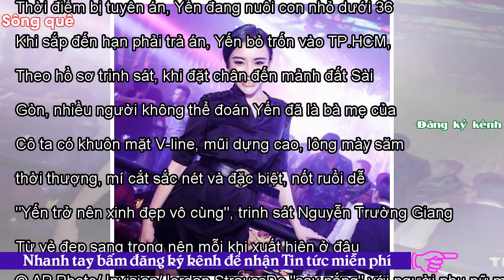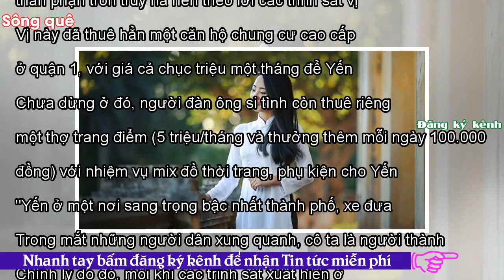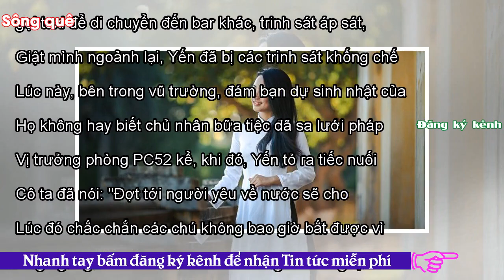- Sông QuêViệt Nam: Bắt hotgirl trốn truy nã ở quán bar Sài Gòn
Xét về độ chịu chi, chịu chơi, Yến được chúng bạn đánh giá là có tiếng ở Sài Gòn. Những nơi Yến đến giải khuây thường là nơi ăn chơi sa hoa nhất nhì của thành phố.Có nhiều năm kinh nghiệm trong nghề nhưng khi nhắc lại chuyên án bắt hot girl trốn truy nã ở Sài Gòn, đại tá Vũ Minh Sơn (Trưởng phòng cảnh sát truy nã tội phạm — PC52 Hải Phòng) cùng một số trinh sát chia sẻ rằng có nhiều kỷ niệm khó quên. Nhớ lại vụ án, đại tá Sơn nói Vũ Hải Yến (23 tuổi, ở quận Lê Chân, Hải Phòng) bị TAND quận Lê Chân tuyên phạt 27 tháng tù về tội Tàng trữ trái phép chất ma túy. Thời điểm bị tuyên án, Yến đang nuô...